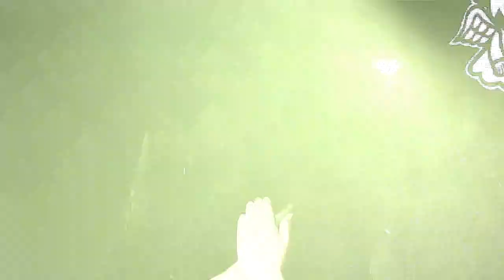Brigada Flores Magon - FullSet [1080p] Paris - 10/03/2017